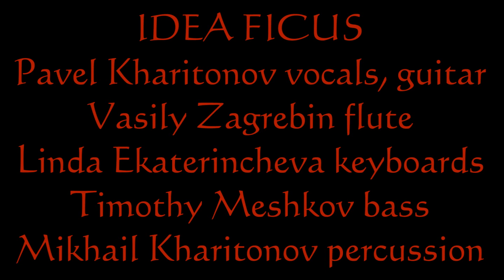ΓΩΝΙΑ ΓΩΝΙΑ (Μίκης Θεοδωράκης - Δημήτρης Χριστοδούλου)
Sorry, the record lacks the beginning of intro.

Γωνιά γωνιά σε καρτερώ,
Γωνιά γωνιά σε ψάχνω,
Ψάχνω να βρω τα μάτια σου
Κι απ' τον καημό τα χάνω.

Αλλού απλώνεται δροσιά
Κι αλλού χιονιάς σφυρίζει,
Και τ' όνειρο που χάνεται
Πάει και δε γυρίζει.

Γωνιά γωνιά σε ζήτησα,
Γωνιά γωνιά σε βρήκα,
Σου φίλησα τα μάτια σου
Και στους καημούς σου μπήκα,